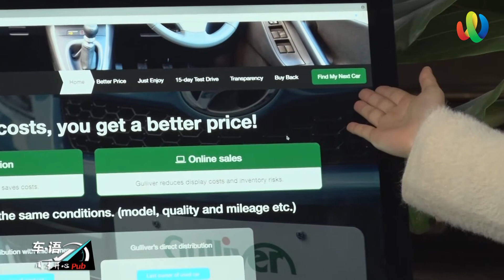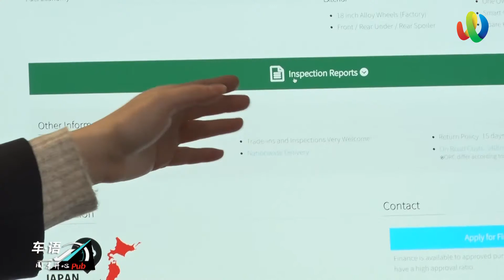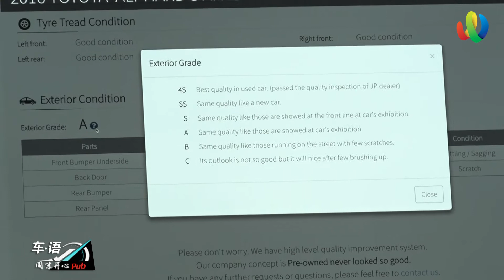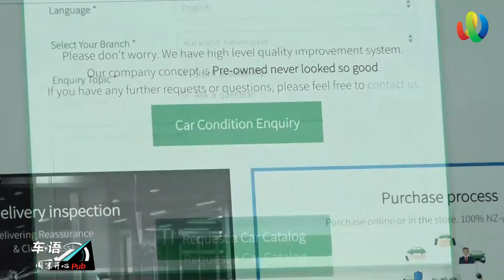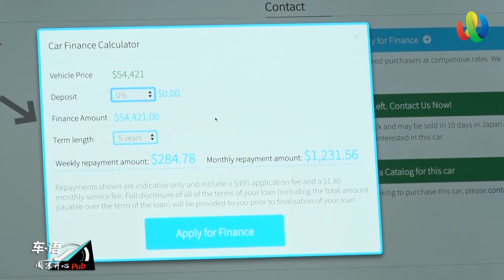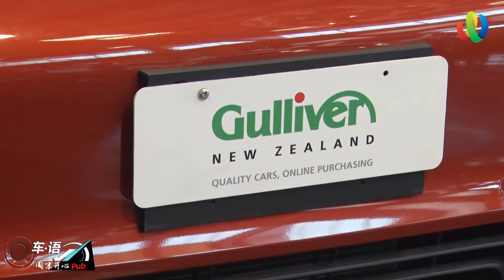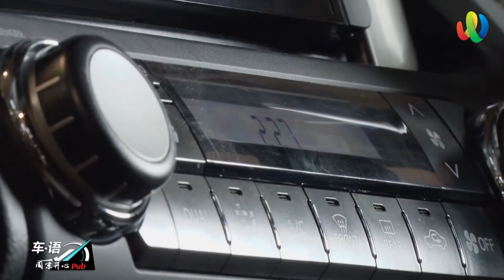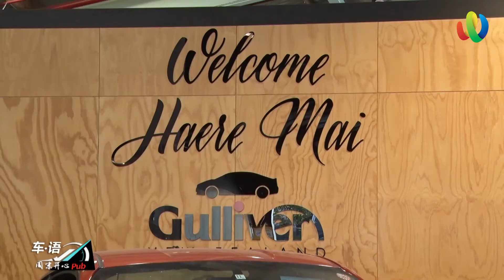《周末开心PUB——车·语》第7期 | 新西兰华人电视 World TV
主持人：Summer